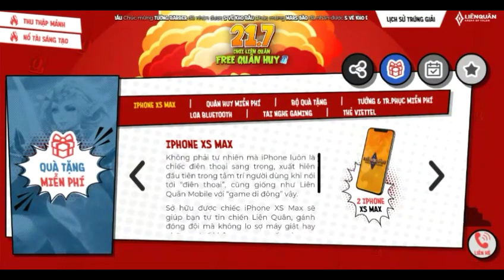Giftcode Liên Quân 21 tháng 7 Và cách nhận: trang phục Roxie hầu gái,rương chọn 8 tướng FREE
♦️Link nhận Giftcode tại:
♦️Link sự kiện Thu thập mảnh nhận Roxie Hầu Gái:
Âm Nhạc Trong Video Clip:
▶️ Send It Remix
Nguồn: Nhạc Phố

©Bản quyền thuộc về LIVE TV